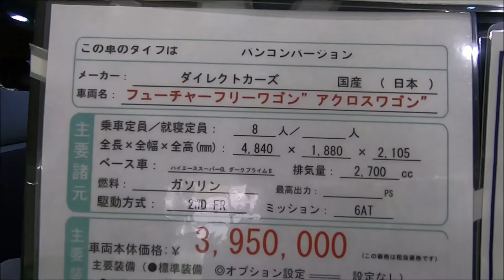【大阪キャンピングカーショー 2019】トヨタ ハイエース ダークプライム（DARK PRIMEⅡ）S-GL フューチャーフリーワゴン アクロスワゴン バンコンバージョンの紹介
トヨタ ハイエース ダークプライム（DARK PRIMEⅡ）S-GL フューチャーフリーワゴン アクロスワゴン バンコンバージョンの紹介です。